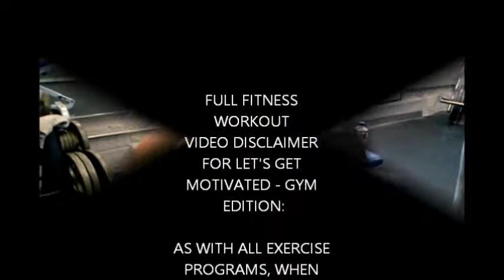SKULL CRUSHERS TRICEPS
Let's Get Motivated - Gym Edition demonstrates Skull Crushers Triceps.